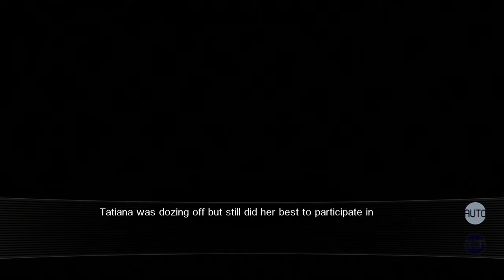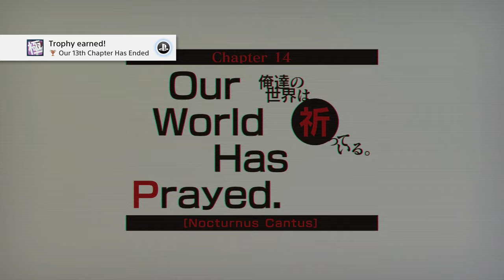Our World Is Ended - Full Gameplay Part 19/21 | PS4, Graphic Novel, 4K